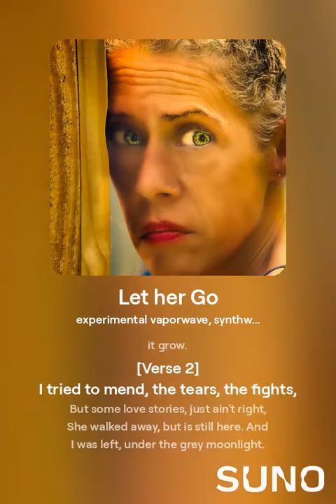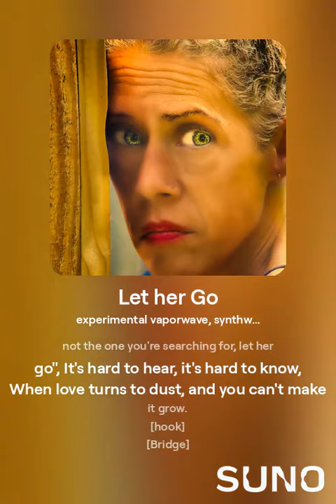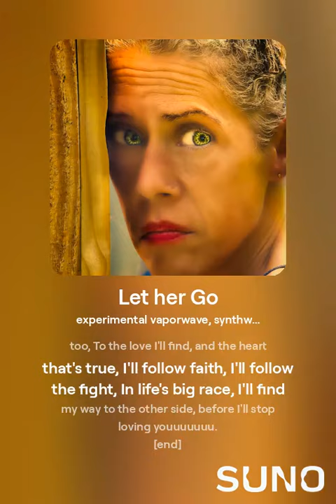Let her Go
My lyrics, came from journals (some recently written) I kept over my life. I hid these for so long because "It wasn't proper for a man to express his feelings". Finally dumping life experience on the world hope it helps, NEVER GIVE UP!